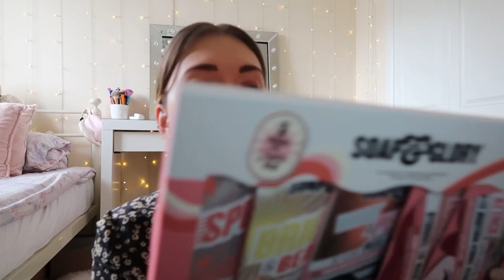JANUARY SALES HAUL